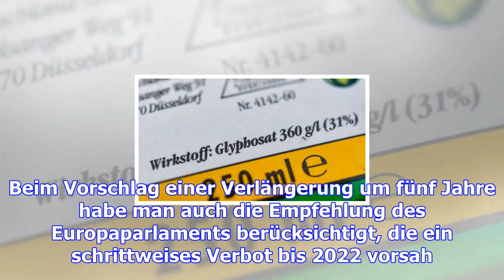Beschluss der eu-kommission: glyphosat für fünf weitere jahre in europa zugelassen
(dpa) - Das umstrittene Unkrautgift Glyphosat wird in der Europäischen Union für fünf weitere Jahre ...